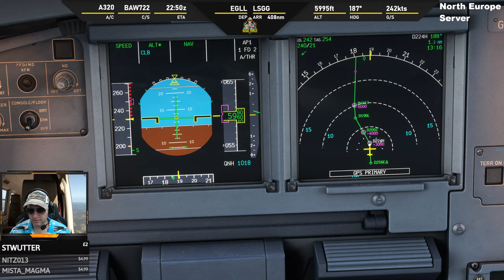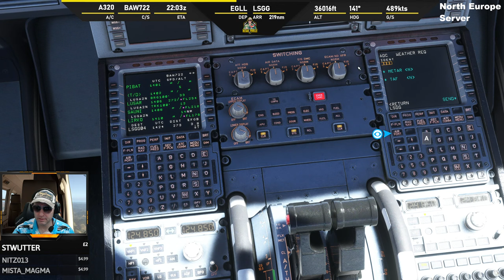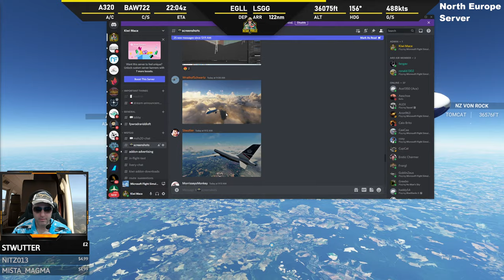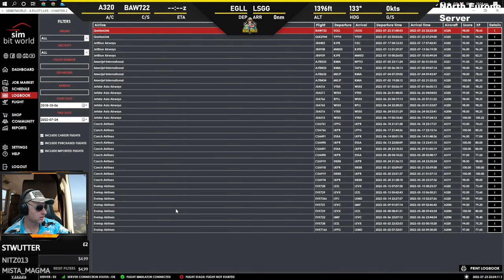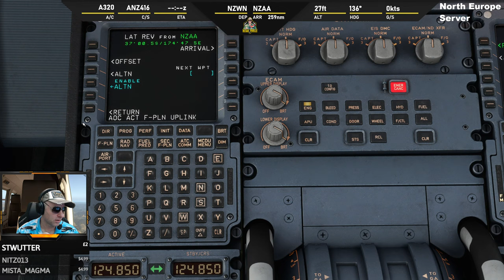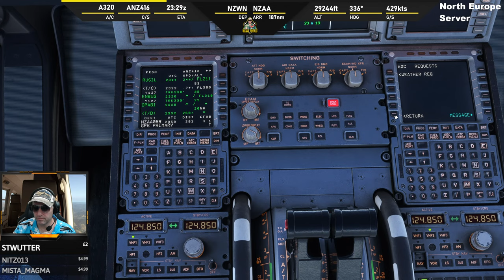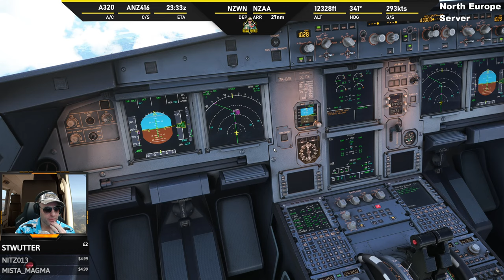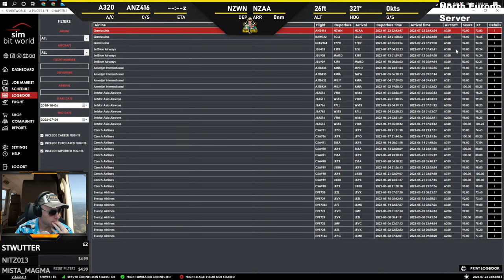LIVE: British Airways Ops - Heathrow to Geneva - Fenix a320 | Microsoft Flight Simulator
My Specs:
INTEL Z490
32GB RAM